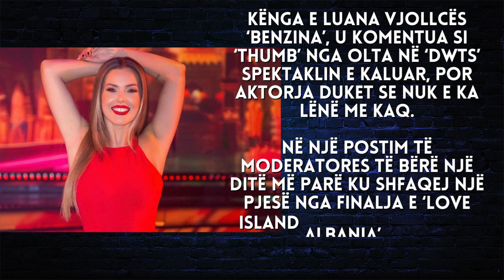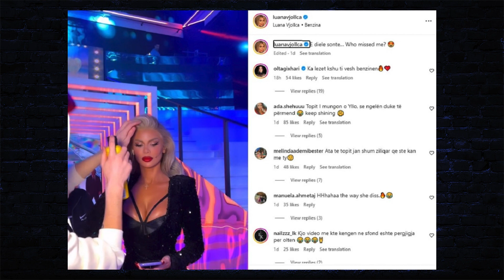‘Kunjë pas kunji’, Olta lë komentin epik në postimin e Luanës - 2023